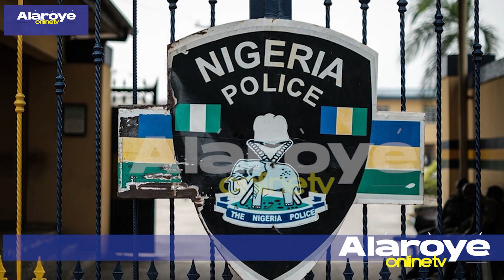ỌDAJU NI TAIWO YII O, O FI ỌMỌỌLỌ FỌ ORI BABA ARUGBO NITORI ẸGBẸRUN MEJILA NAIRA